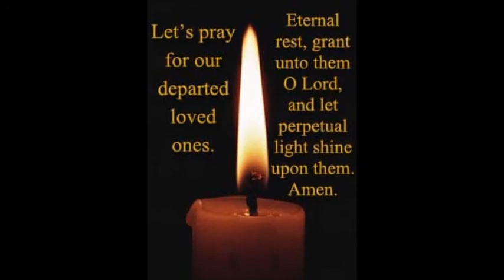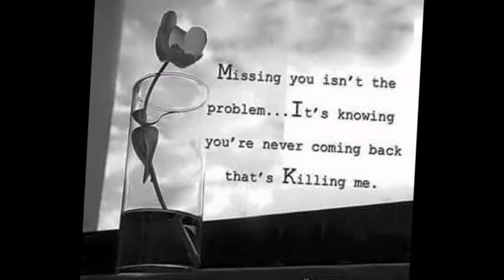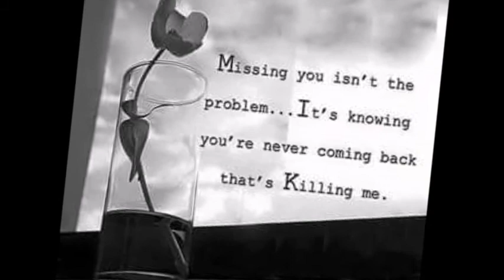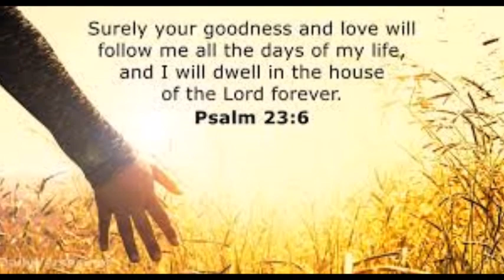ROMEO NARVAZA CALIZAR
Service by: Funeraria J. De Guzman